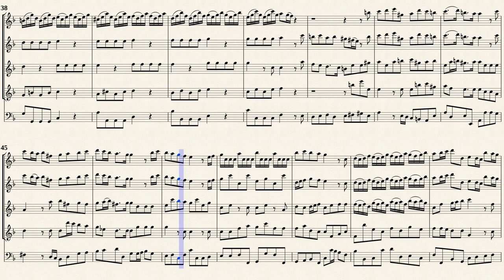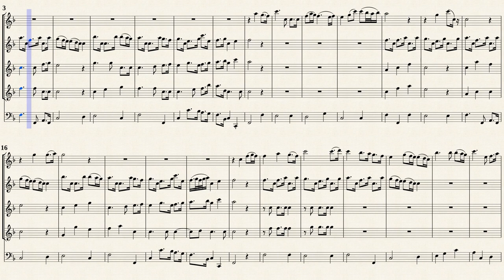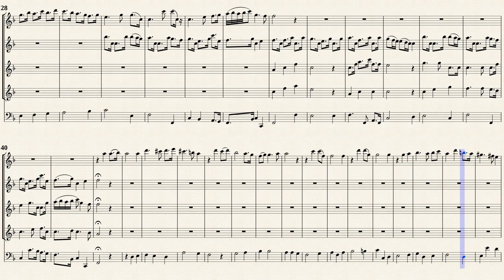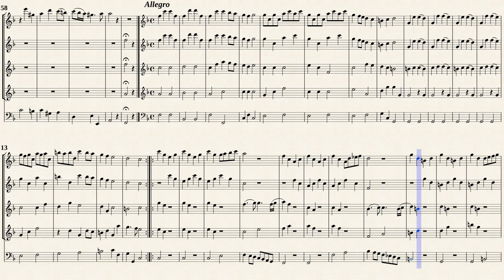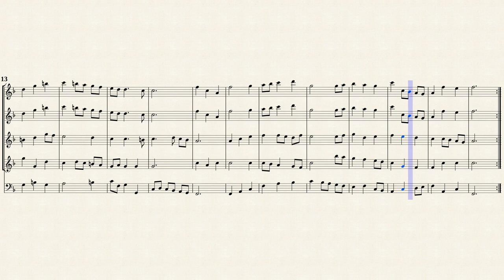Schickhardt, J.C. _ Concerto Op.19 No.4 F-Dur [4 Rec & B.C.]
Johann Christian Schickhardt (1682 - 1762)
Arr. by : Heinrich Münz
Konzert in F-Dur Op.19 Nr.4
für 4 Altoblöckflöten und Basso Continuo.
Transcribed 5 Recorders from IMSLP#564079 PDF File